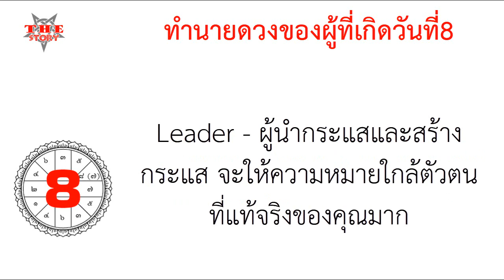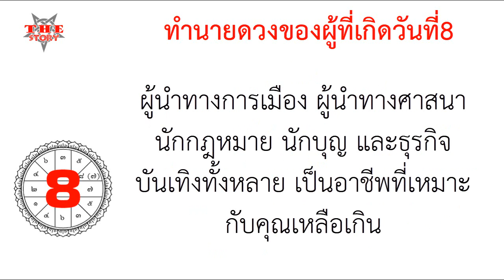ทำนายดวงของผู้ที่เกิดวันที่8 ในเรื่อง อุปนิสัย สไตล์การทำงาน อาชีพที่เหมาะสม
ถ้าคุณชอบคลิปนี้ก็อย่าลืมกดไลค์กดแชร์และกดติดตามแล้วกดกระดิ่งแจ้งเตือน 🔔 กันด้วยนะครับ